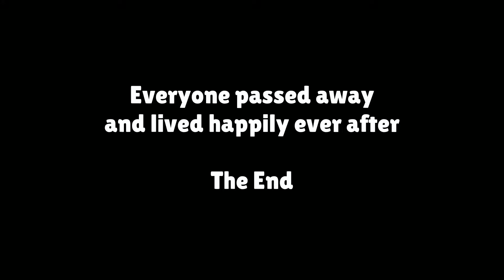A chaotic meeting with Rajang, ft. Rathalos & Pickle [Monster Hunter World[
Editted by @PuddingCh :D

Got a Discord server set up! Come join if you'd like :D

VTuber art by Apegrixs (DeviantART)
Model rigged by @fey2folk (Twitter)
Opening and Ending art by Apegrixs (DeviantART)
Opening and Ending animation by @jirafuru1 (Twitter)
Opening and Ending BGM by yo suzuki (Audiostock)